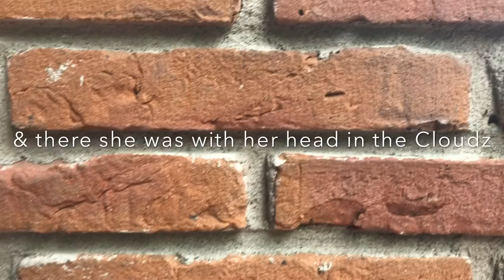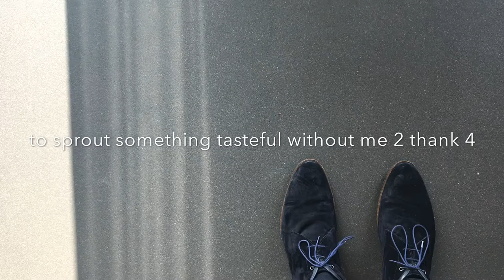Kicking Some Ass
Int U iteratief geZien